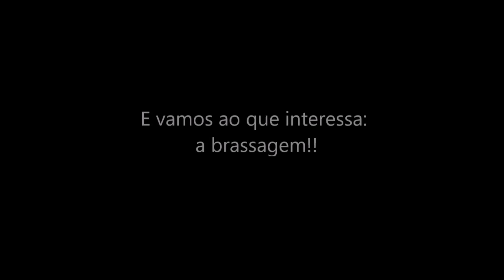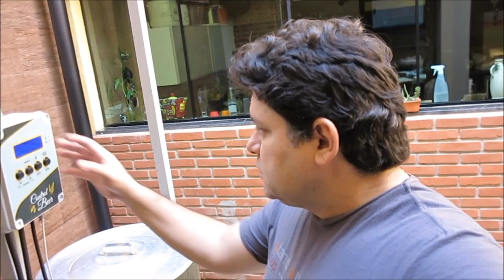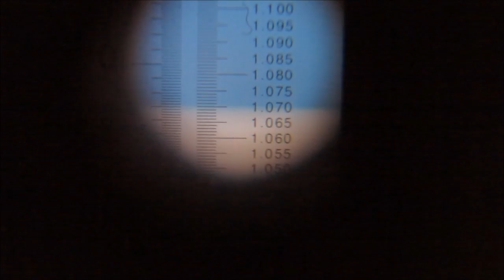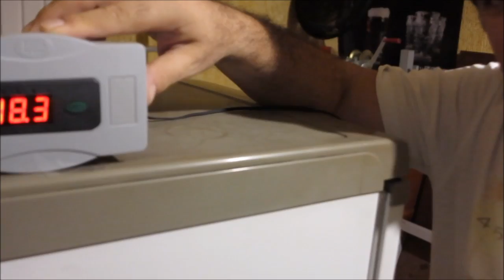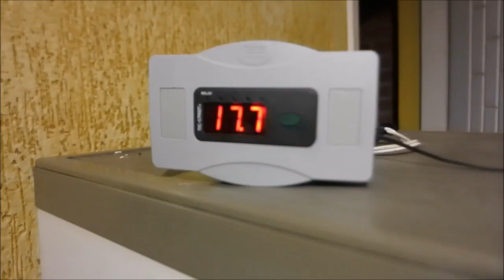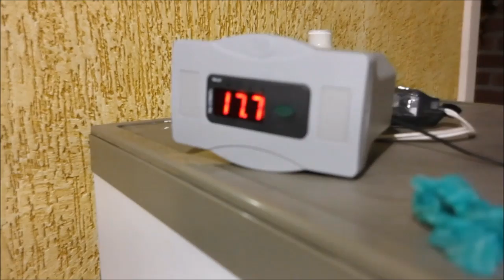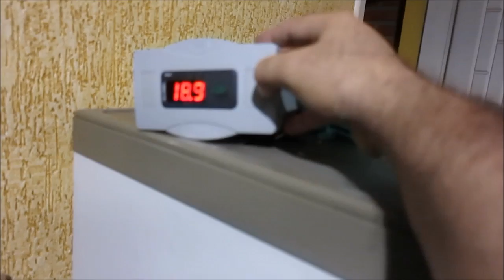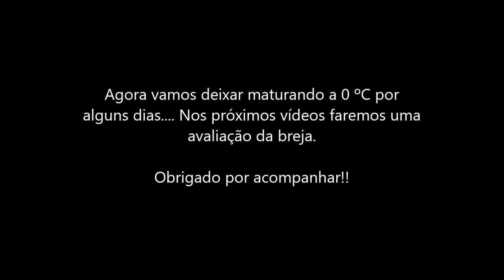24ª Brassagem - Wee Heavy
Vamos fazer uma big beer, uma potente scotch ale escocesa!!
Que venha o frio!!! Estaremos preparados!!